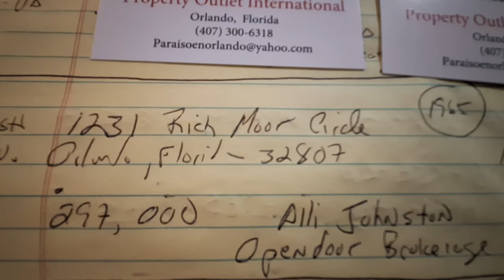Se Vende Casa de 3 Dormitorios 2 Baños en Orlando, Florida 32807